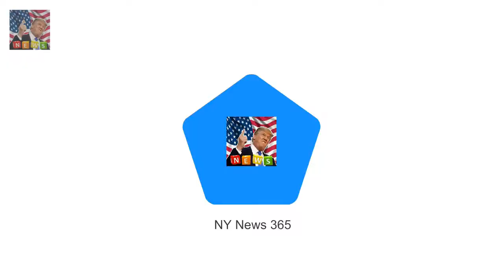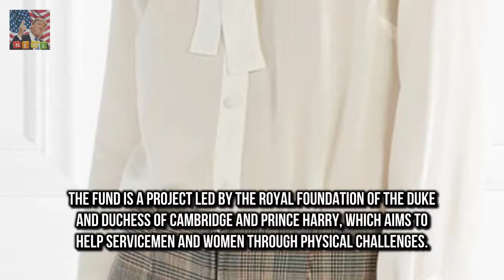Shes still finding her feet as she settles Meghan Markle wears a tailored suit to black tie event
Shes still finding her feet as she settles into life as a member of the royal family and last night Meghan Markle was careful not to tread on any toes as she opted for an understated black trouser suit for her first official evening event with Harry

And just two months after givin Lindy Klim flaunts her slender post-baby body at David Jones show :
The Queen 91 boarded the train at Kings Ly Queen boards the train back to London from Sandringham :
A brand-new trailer for Dea New Deadpool 2 trailer introduces Josh Brolin as mutant soldier Cable :